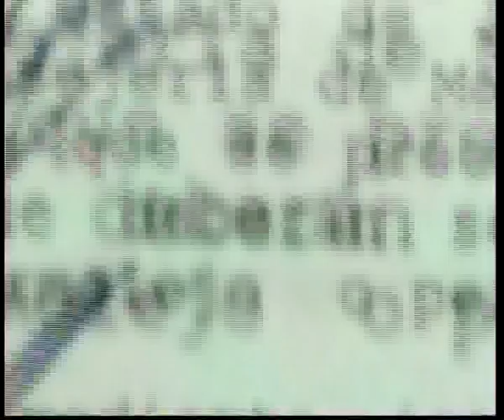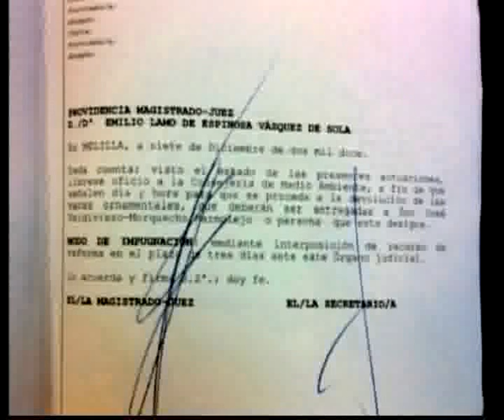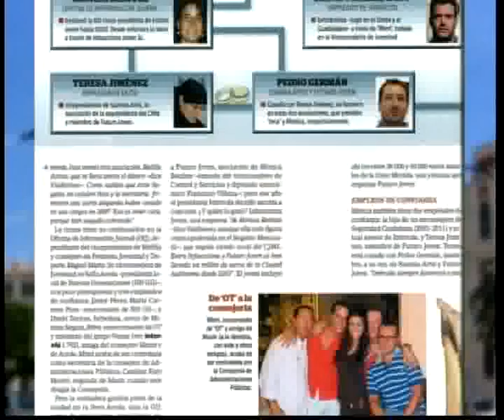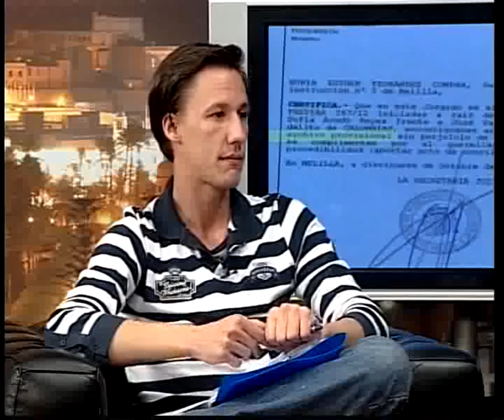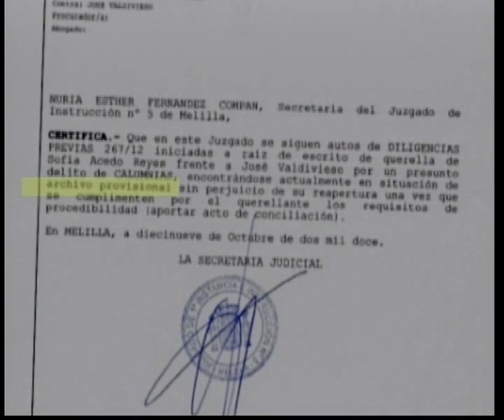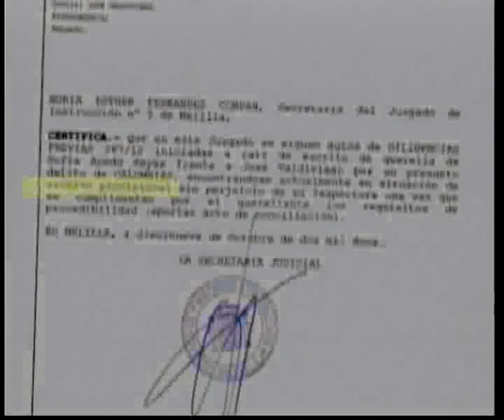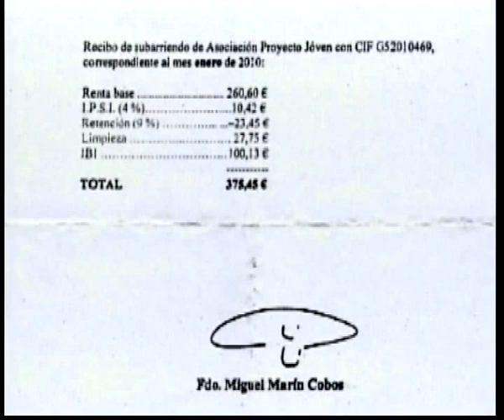Entrevista a José Valdivieso en Cablemel TV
04/02/2013. Entrevista a José Valdivieso en Cablemel TV en relación a las Vacas de AMEU robadas por la Ciudad Autónoma de Melilla, la denuncia contra el Viceconsejero Villena y contra el Vicepresidente Miguel Marín.